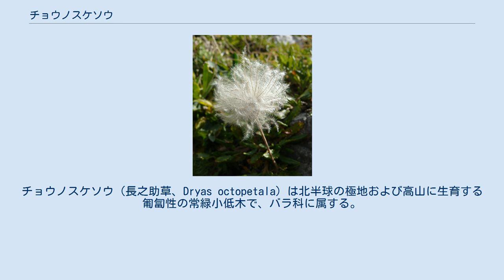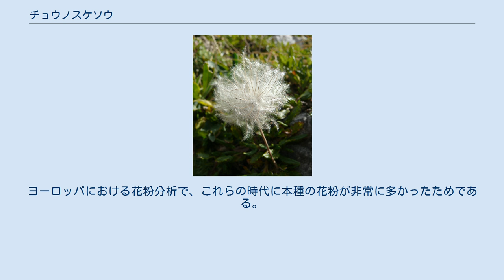チョウノスケソウ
チョウノスケソウ（長之助草、Dryas octopetala）は北半球の極地および高山に生育する匍匐性の常緑小低木で、バラ科に属する。
高山の岩場に群生し花も美しいので知られる。
 日本では須川長之助（ロシア人植物学者マキシモヴィッチの助手）が初めて採集したことからこの名がある。
日本のものは一般に変種（var. asiatica）とされる。
 北半球のツンドラおよび高山の砂礫地に広く分布するが、特に石灰岩地によく生育する。
南方ではカフカース山脈、ロッキー山脈まで見られる。
 日本では南アルプス以北の高山に生育するが、生息地は限られる。
北アルプス、八ヶ岳、北海道など。
 アイスランドの国花、カナダ・ノースウェスト準州の花になっている。
 木質の茎が地面を這う。
葉は楕円形で、上面が無毛で下面には白い毛が密生する。
夏に数センチの茎の先に花が咲く。
花弁は白く、種小名octopetalaは「花弁が8枚」の意味で、普通は8枚あるが16枚の場合もある。
雌蕊は多数あり、白い羽毛状で、果実（痩果）になっても残り、これによって風で飛ばされる。
 気候学における、ヤンガードリアス（Younger Dryas）およびオールダードリアス（Older Dryas）の2つの亜氷期の名前は、属名Dryasに因んで付けられている。
ヨーロッパにおける花粉分析で、これらの時代に本種の花粉が非常に多かったためである。
これらの時代には北半球の広い範囲がツンドラとなり、本種が繁殖していたと考えられる。